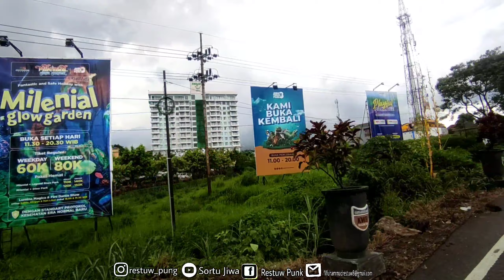🔴 Perjalanan Kota Batu - Jatim Park 2 Saat Akhir Tahun 2021 ❗ Ful Macet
Perjalanan Kota Batu - Jatim Park 2  Saat Akhir Tahun 2021❗ Macet Parah

di video kali ini saya akan mengajak kalian melalui perjalanan dari malang sampai kota batu dan finish di Jatim Park 2 jalanannya sangat macet soalnya mau tahun baru 2022 dan memang momentnya juga pas Natal jadi memang macet sekali tapi tenang saya akan mengajak kalian untuk lewat jalan tikus agar menghindari macetnya menuju kota wisata batu. saksikan saja yah